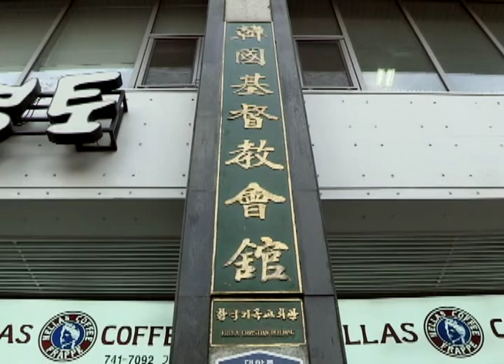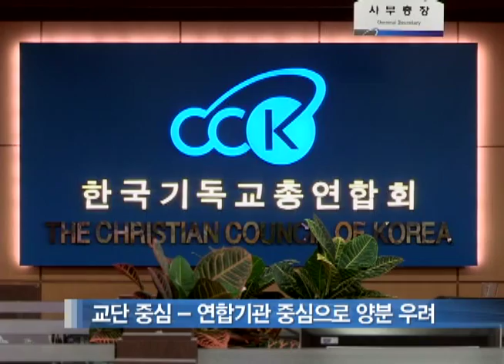[CBS 뉴스] 부활절연합예배 준비부터 삐걱